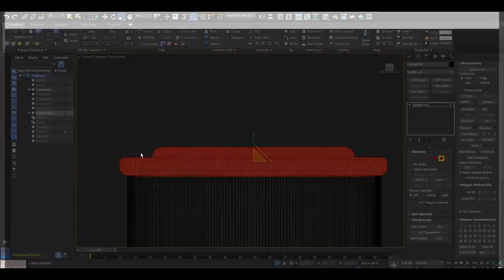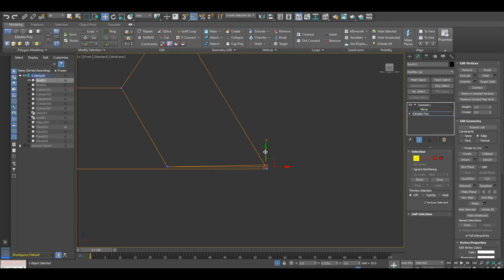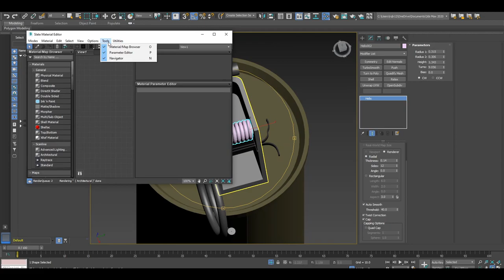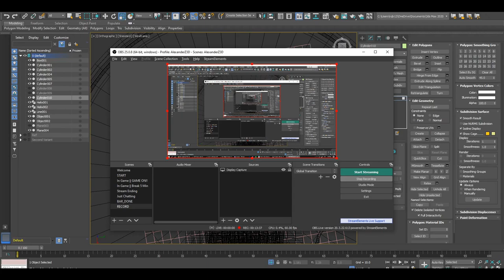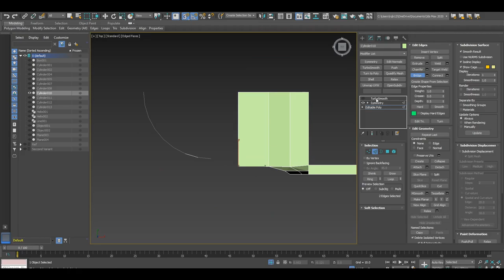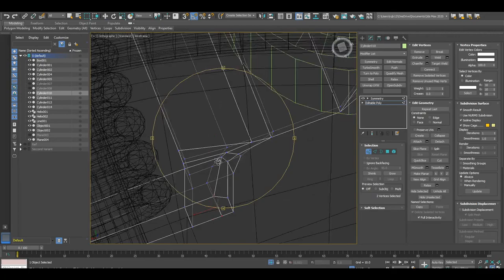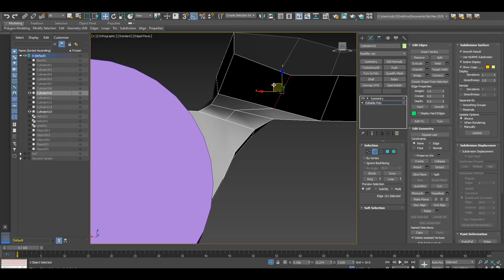Game ready smoke grenade 3ds max/ZBrush modeling "High Poly Time-lapse Part 2"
In the second part I will be fixing the blockout, mistakes and will continue with some parts that will serve as mid poly for later zbrush polish. All the rest meshes will be getting their support edges inside 3ds max.